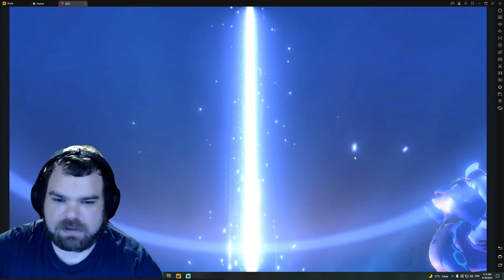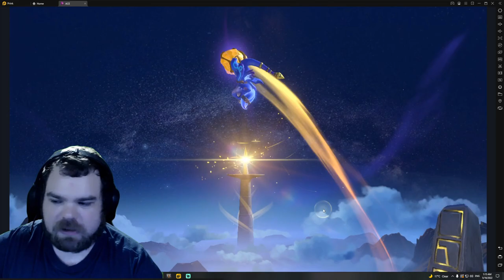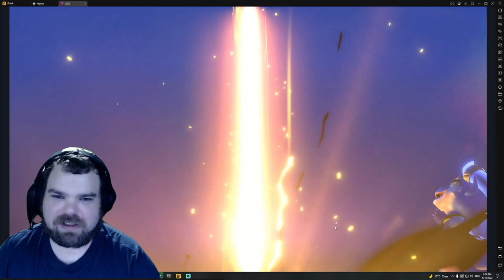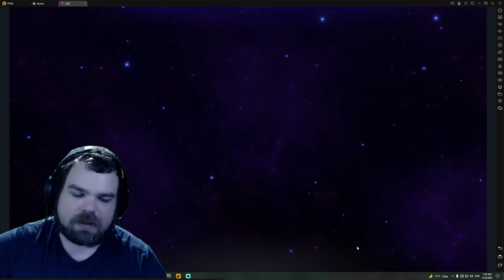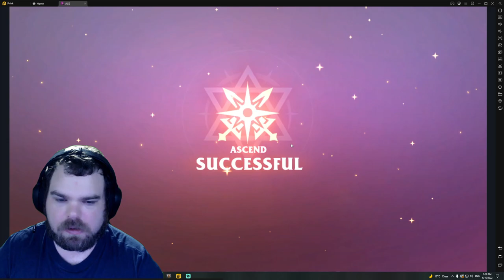300+ summons | Viewer Summons | Awaken Chaos Era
hey, guys and girls welcome to another awaken chaos era video! thank you prink for letting me summon them!

Google Doc:
Tier List :